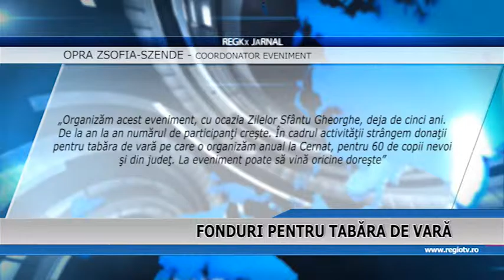FONDURI PENTRU TABARA DE VARA